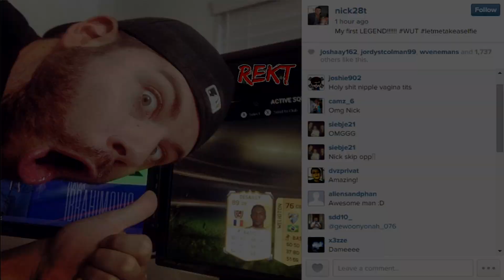TOP 5 PACK REACTIONS OF THE WEEK FT. IBRAHIMOVIC & 2 LEGENDS! - FIFA 15 ULTIMATE TEAM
FIFA 15 Ultimate Team Top 5 Pack Reactions Of The Week Ft. Ibrahimovic, Legend Van Der Sar, Legend Desailly, Hazard & Inform Muller! | FIFA 15 Ultimate Team Pack Opening Compilation.
Don't Forget To Check Out The People From This Video & Can We Smash 2,000 Likes?

VIDEO DESCRIPTION

“FIFA 15 Top 5 best pack reactions of the week” is a live pack opening compilation of all the best FIFA 15 ultimate team pack reactions on youtube mainly informs, legends, iMOTM, MOTM, TOTY & TOTS cards of which are live pack reactions. Most of these packs are insanely lucky by opening millions of coins worth of packs but if you feel like opening some packs and testing your luck make sure to use & use “EGHD” for 5% off at the checkout.